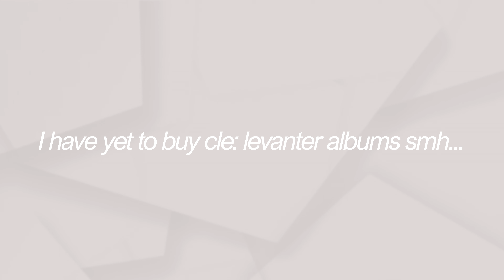KPOP NOOBS REACT TO STRAY KIDS (ENGLISH DOUBLE KNOT, LEVANTER)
another stray kids video yaaaaaaaaaaaaaaaaaaaaaaaaaaaaaaaaaaaaaaaaaaaaa
be sure to check out the m/v's

thanks to our buddies David and Tj for reacting with us!

stray kids english masters 🦂🧠